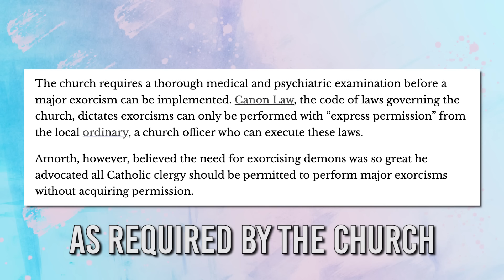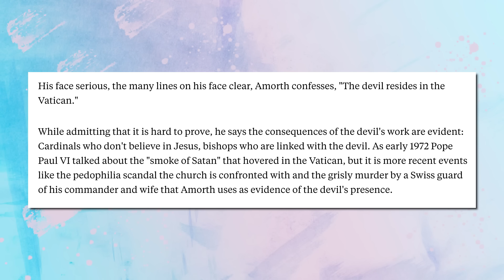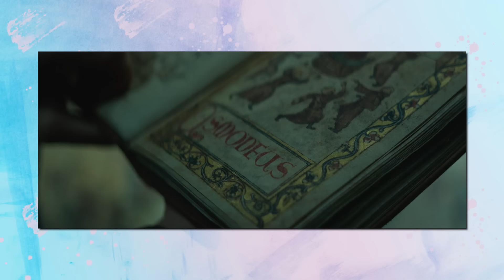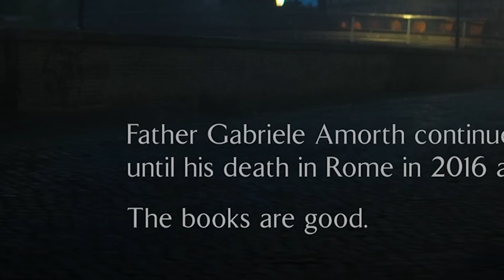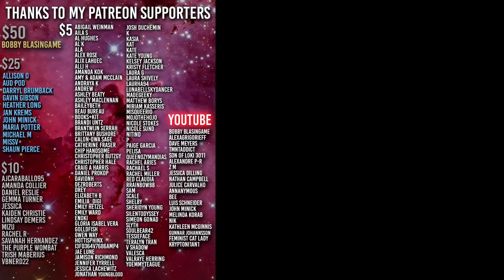THE POPE'S EXORCIST is Boring | Movie and 'True Story' Explained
Father Amorth was indeed the Pope's Exorcist, but did any of this happen?

Russell Crowe is the godliest man and I am here for his goofy era

The Pope's Exorcist
Russell Crowe Exorcist
The Exorcist
Father Amorth
True story pope's exorcist
reacting to pope's exorcist
pope's exorcist review
movie commentary
William Friedkin
father gabriele
asmodeus
fact or fiction pope's exorcist